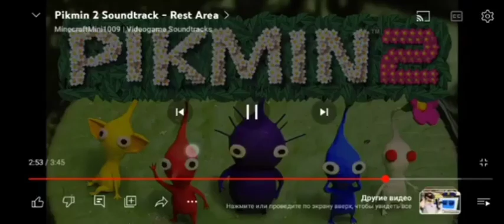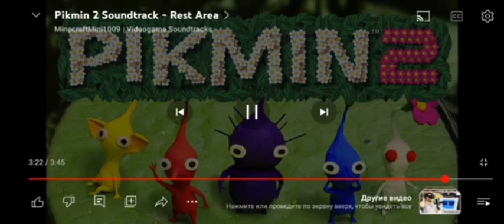30 декабря 2023 г.(2)